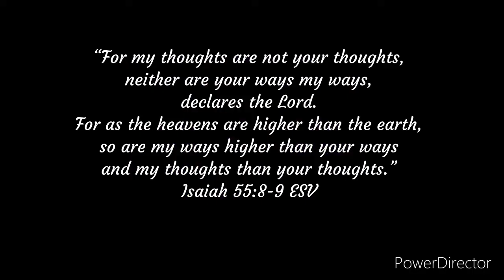Your Ways Are Higher Than Mine Cover by Carren Jacinto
Your Ways Are Higher Than Mine
(The Collingsworth Family)
A song tribute for my beloved aunt.
We love you, auntie.

Isaiah 55:8-9 ESV
8 For my thoughts are not your thoughts,
    neither are your ways my ways, declares the Lord.
9 For as the heavens are higher than the earth,